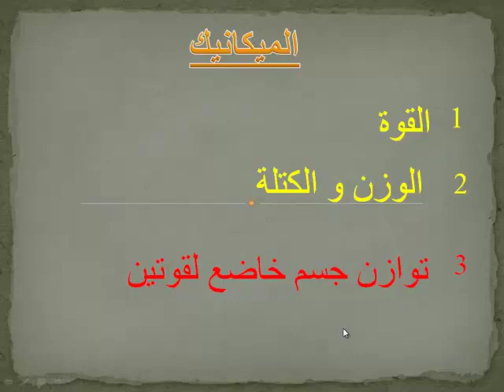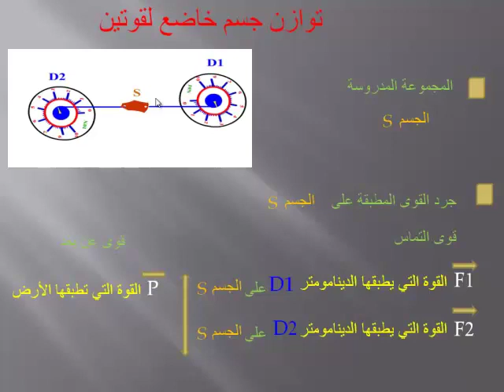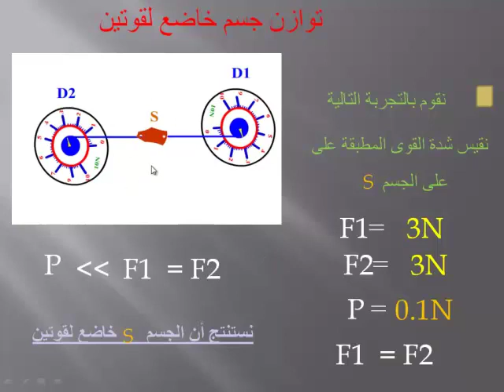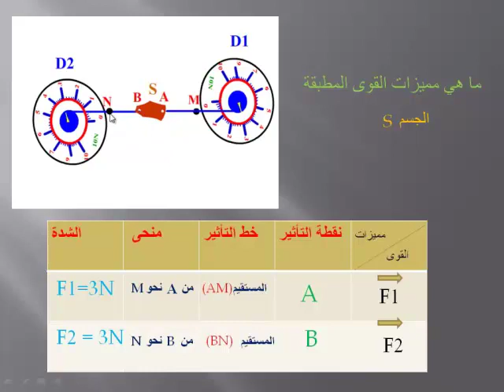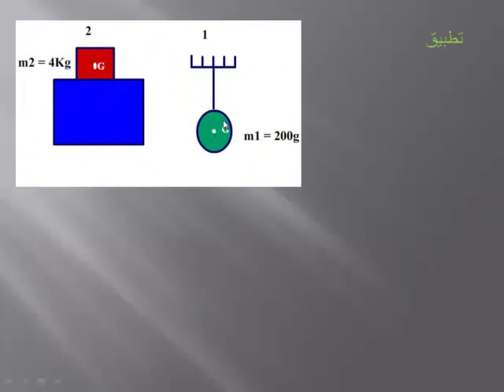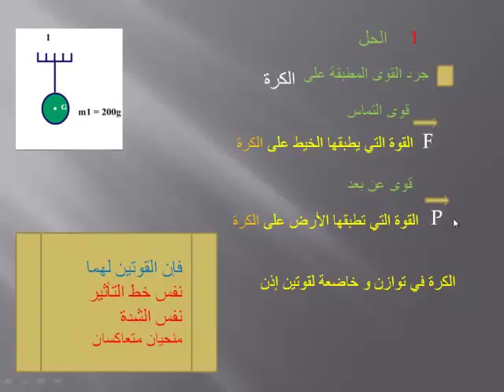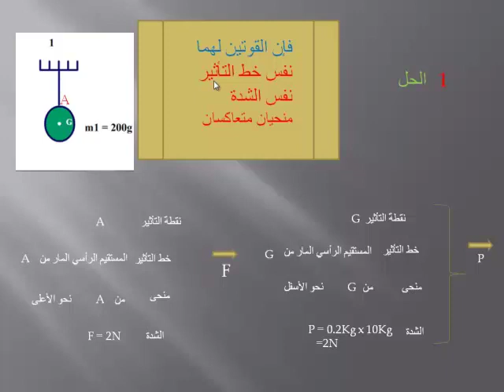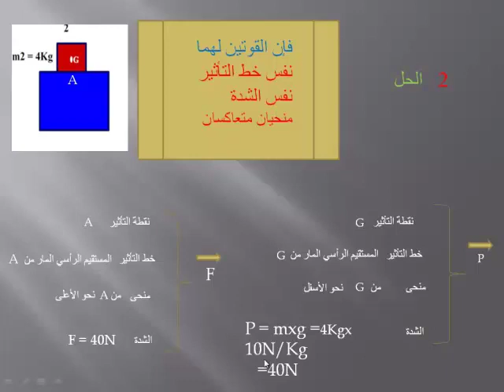corps soumis deux forces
قانون التوازن